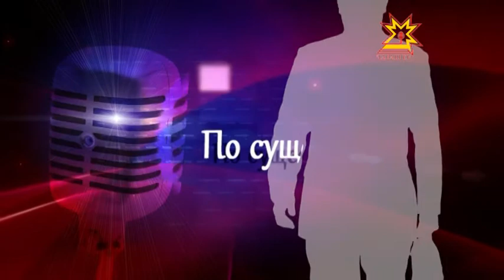По существу. Выпуск 02.10.2013